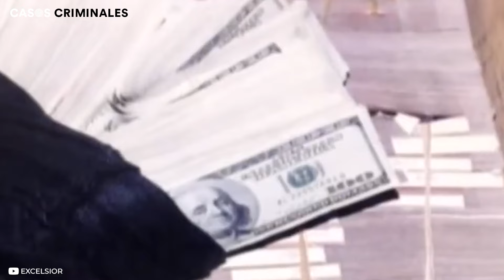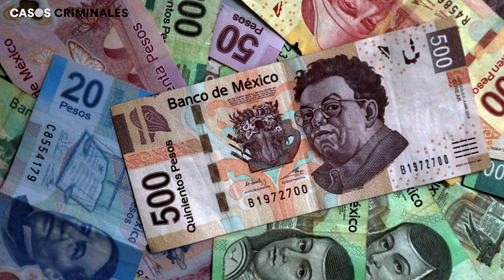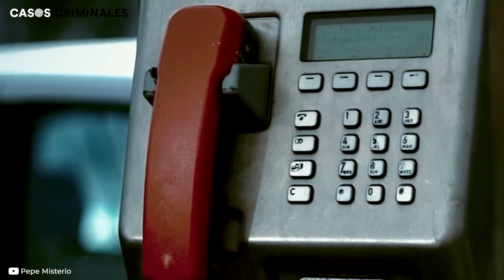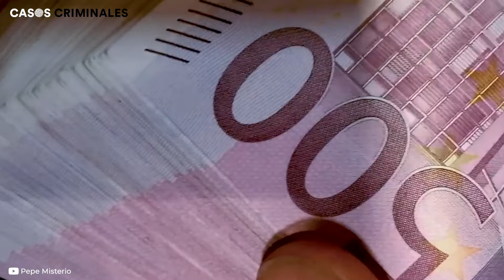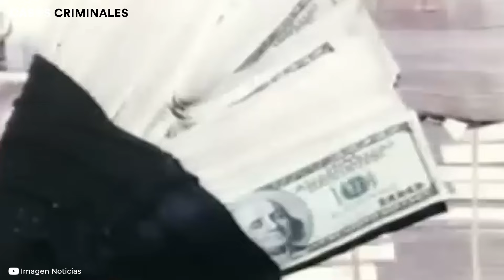ASESINO CONFIESA cómo mutilaba y MATABA a sus víctimas con TIJERAS | El Mochaorejas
Con una calma terrorífica, Daniel Arizmendi, alias “El mochaorejas”, relata como lograba sus oscuros objetivos. Durante los años 90, este delincuente mexicano sembró el terror en su país, ocupando las primeras planas de los principales periódicos por sus violentas andanzas.